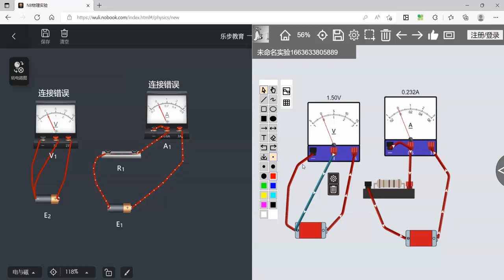羡鱼情和nobook对比 电流表电压表（xianyuqing and Nobook Comparison - Ammeter Voltmeter）